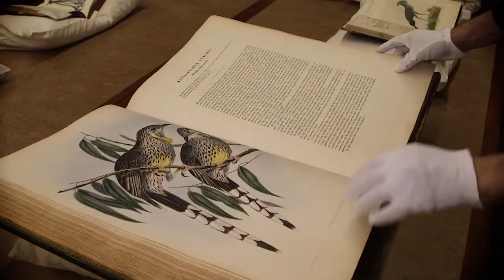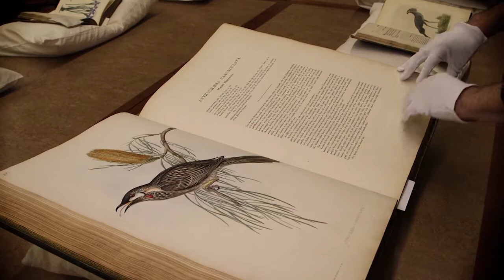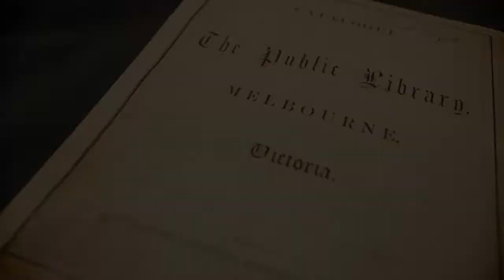State Library Victoria celebrates 160 years of serving Victoria